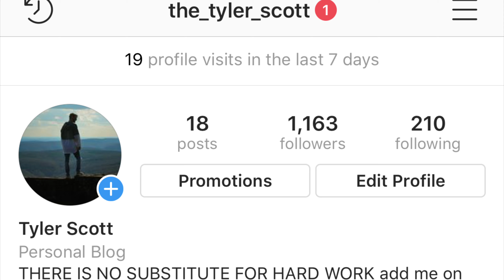SUMMER 2019 PREVIEW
Steady sendin it